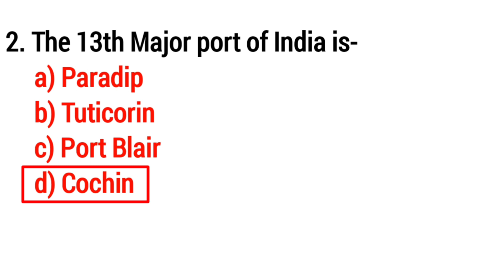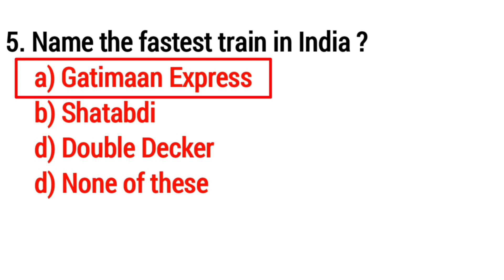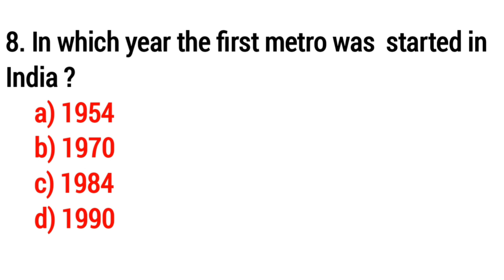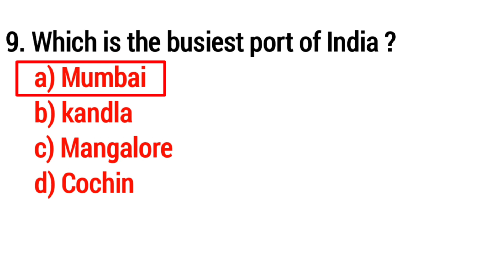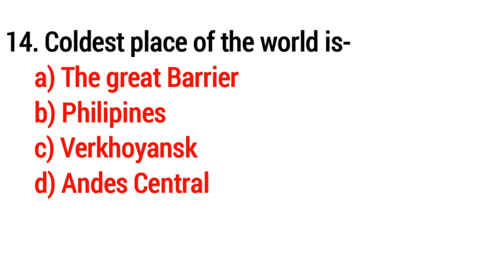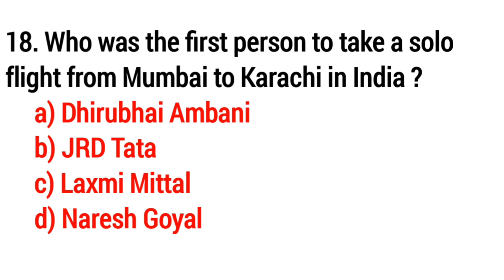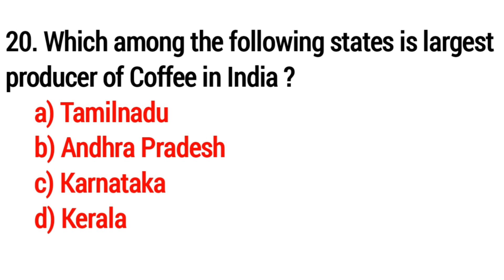Top 20 Indian Geography MCQ || Indian Geography GK || Indian Geography Questions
Top 20 Indian Geography MCQ

Which is the largest Natural port of India ?
The 13th major port of India is-
Sardar Vallabhbhai Patel International Airport is in-
How many officially notified indian national waterways are there in India ?
Name the fastest train in India ?
Name the port which has been renamed as Deen Dayal port ?
Which among the following railway has the fastest track in India ?
In which year the first metro was started in India ?
Which is the busiest port of India ?
Which among the following is the longest container port of India ?
National waterway 1 runs between-
Rajiv Gandhi International Airport is in-
In which year the Tata Air Lines is started-
In 1937, The Tata Air Lines' started its operation between-
Where is Gopinath Bardoli International Airport located ?